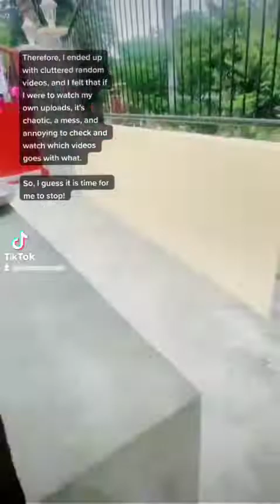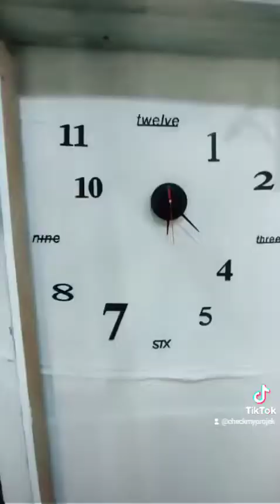Week 1 - Garden House Design Preparation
Come with me while I prepare my garden house for decorations.

Here's my Garden House Project Updates shown in TikTok. You could also visit my uploads thru this platform.